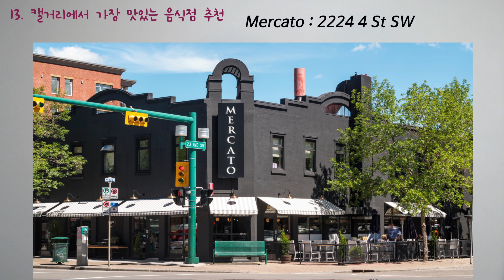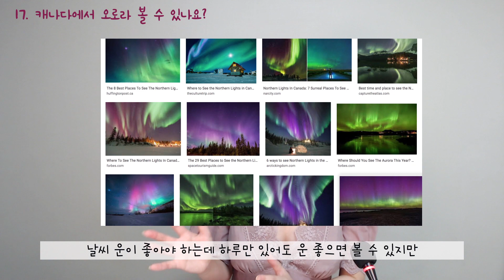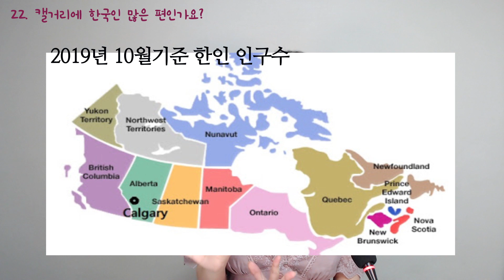캐나다 Q&A 큐앤에이🇨🇦이민, 학교생활, 영어공부, 코로나, 영주권, 유망직종, 캘거리 I 니나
(캐나다이민, 학교생활, 영어공부, 코로나, 영주권, 유망직종, 캘거리)
오늘은 여러분들이 캐나다에 대해 궁금하셨던 거 질문으로 받아서 답변해보는 시간이에요!

캐나다 이민에서부터 제 중고등학교시절, 이민초창기 영어공부,
그리고 제가 살았던 도시 캘거리에 대한 얘기도 잠깐 하구요!
질문 하나하나에 정성껏 대답한다고 영상이 또 벌써 30분이 넘어가네요ㅋㅋㅋㅋㅋㅋ
또 투머치토커본능이 살아나고 말았지 뭐에요ㅋㅋㅋㅋ
그래도 이민이나 유학을 생각하셨거나 아니면 그냥 캐나다가 궁금하셨던 분들에게
유용할 거라고 생각해서 좀 길어도 성심성의껏 대답해보자! 하고 최대한 디테일하게
최대한 많은 질문에 대답을 하려고 했어요 :)
너무 길면 1.5배속해서 보셔도 댑니다요!

오늘 영상도 재밌게 시청해주세요
감사합니다!